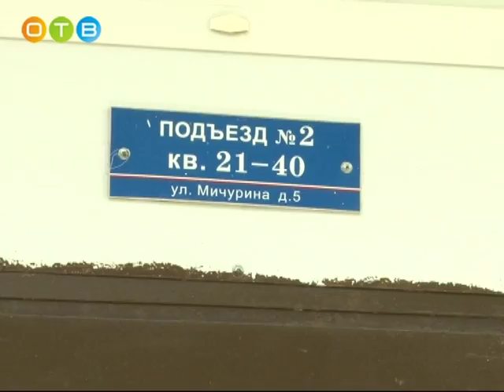Ремонт подъездов – на контроле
В Одинцовском районе продолжается плановое исполнение областной программы по ремонту подъездов. Всего до конца года планируется привести в порядок 1199 объектов. Сегодня одним из лидеров по скорости работ является городское поселение Новоивановское.  Там отремонтирован уже каждый четвёртый подъезд.